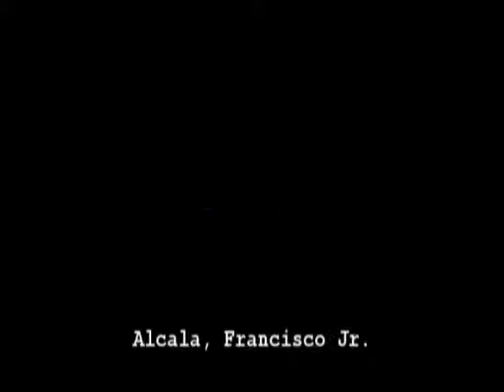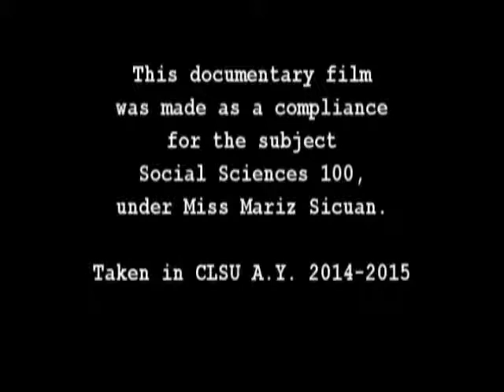CLSU - Love 101: a documentary about love and money